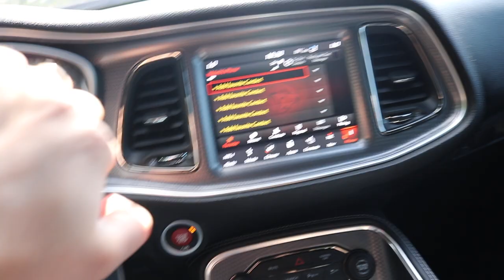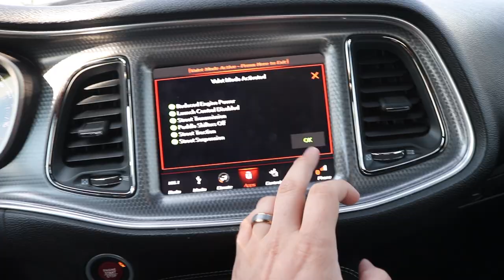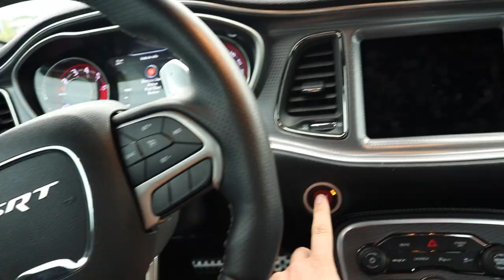My $1,000 MISTAKE at the WhistlinDiesel Meet...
LAST DAY TO ENTER!

Send stuff here:
U.S.A.